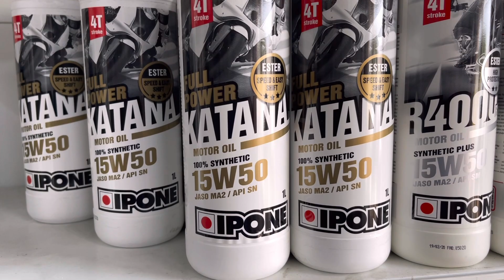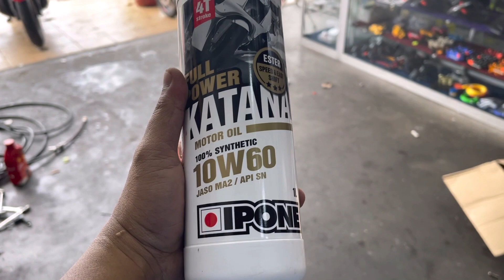Y16zr SERVICE KE-2 TUANG MINYAK TERBAEKKK YG SELALU SY GUNA…. BANZAIIIII🇯🇵🇯🇵🇯🇵🇯🇵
Motor oil viscosity grades explained

5W30, 15W40, 10W40 – we’ve all encountered designations like these when choosing engine lubricants, but what do they mean and why do they matter when choosing motor oil? These figures represent the engine oil’s viscosity grade, which is the lubricant’s level of fluidity and efficiency at low and high temperatures. In this guide, we look at the various types of vehicle lube grades and what they mean – here are viscosity grades explained.

What is the viscosity grade of a motor oil?

The viscosity grade of a motor oil provides information on the oil’s resistance to flow inside the engine. A lubricant with a low viscosity grade will be more fluid, more liquid, and will flow more easily. Inversely, the higher the grade, the thicker the oil, slowing its flow to help form a protective film across engine parts.
As motor oil is affected by temperature, its grade gives information on the use and flow of the lubricant when hot and cold. For example:
•    At low temperatures, it is better to choose an oil with a low viscosity grade in order to facilitate circulation of the lubricant in your vehicle during a cold engine start.
•    Motor oil with a higher grade will be more resistant in the hotter, more sensitive parts of the engine. As it is thicker, the oil will form a protective film on the engine parts, reducing wear and breakage by preventing friction between parts.
Choosing the right viscosity grade, and therefore the right motor oil is crucial to ensuring your vehicle runs smoothly. Oil helps cool your engine, lubricates its parts and avoids friction and damage to the engine. In addition, motor oil facilitates the removal of impurities and efficiently inhibits the formation of corrosion and rust.

What are the different viscosity grades of motor oil?
How do you know what the right viscosity grade is for your vehicle? The Society of Automotive Engineers (SAE) has developed a system for classifying oils according to their viscosity grade at low and high temperatures.

Monograde oils
Monograde oils are used over a relatively small temperature range and are generally designed for older vehicles. This type of oil breaks down into two categories, depending on the time of year when the vehicle is in use.
For colder, wintry months, choose an oil marked with the letter ‘W’, for ‘winter’. These are SAE 0W, 5W, 10W, 15W, 20W and 25W motor oils. Their viscosity grade is low, meaning they are particularly fluid lubricants. Each category is defined by its viscosity at a given temperature (from -10°C to -35°C, depending on the grade). When cold, the more fluid the lubricant, the less work required by the oil pump during start-up.
To take care of your engine drive in the warmer months, it is best to choose a motor oil with a high viscosity grade that is not marked ‘W’, meaning SAE 8, 12, 16, 20, 30, 40, 50 or 60 motor oils. A higher viscosity grade (thicker oil) will ensure that the engine is properly protected and sealed in warm weather, although this can come at the loss of the better lubrication and fuel-saving capabilities of lower-grade oils.

Multigrade oils
Multigrade oils are perfectly suited to contemporary vehicle models, making them the most popular oils today. They have the advantage of working effectively in all seasons, regardless of the outside temperature, because they are less affected by temperature variations than monograde oils.
Multigrade lubricant containers feature a number on either side of the ‘W’ to denote the oil’s ability to cope with seasonal temperature variations, such as 5W30, 15W40, or 10W40.
What do these viscosity grades mean? As with monograde oils, the ‘W’ still means ‘winter’. The number before this ‘W’ represents the winter viscosity grade – the engine’s capacity to start, even at low temperatures. The lower the number, the easier it is for the engine to start cold, so for a faster start-up, you should choose a more fluid oil.
The value after the W represents the motor oil viscosity grade at high temperatures. A higher grade means optimized component protection and engine sealing, because a thick layer of oil is formed in the engine’s hotter, more critical areas. Conversely, a lower number will be more effective in reducing friction between hot parts and improve fuel consumption.� �If you have any doubt when choosing the viscosity grade of your motor oil, check your vehicle owner’s handbook, get the advice of a professional or visit Total’s oil search and reference tool….

note :

jenuh nak explain…. nak translate bahasa melayu nanti salah penyampaian pulak sbb bahasa teknikal bila diubah jadi lain….